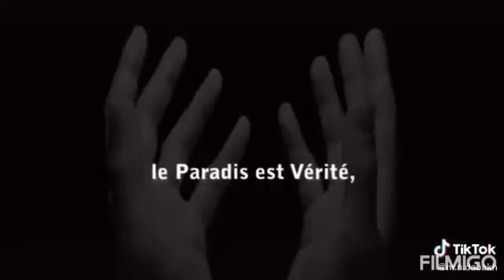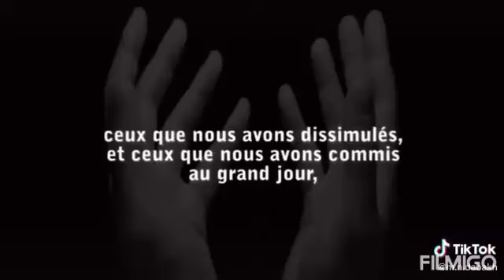Dou'a pour se protéger du Coronavirus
Il appartient à chaque nation d'élaborer des stratégies de lutte contre le Covid19,qui demeure à ce jour une menace pour le monde entier,et le Sénégal n'est pas en reste.
En souhaitant que son règne prenne fin au plutôt,il est du devoir de chacun de nous de respecter les consignes des médecins et autres spécialistes de la santé.
Vive le Sénégal